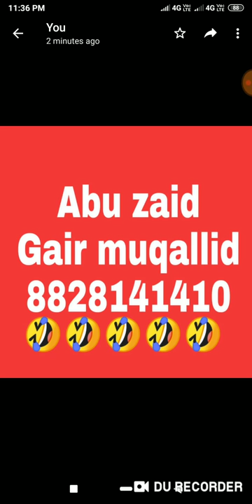Abdul Sami qadiani ka sala Abu zaid 8828141410🤣🤣🤣